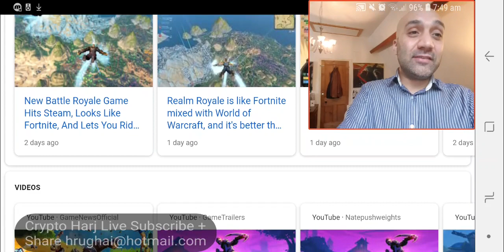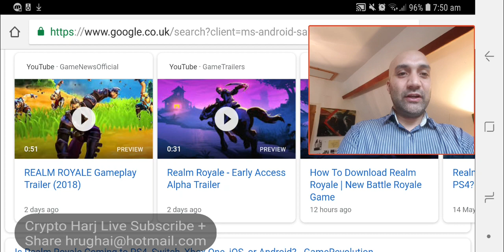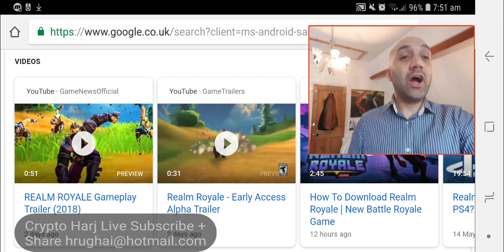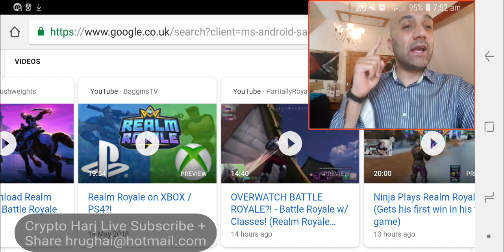Play Realm royale on PS4 + V Bucks Giveaway Quick review Crypto Harj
Realm royale on PS4 ! Quick review Crypto Harj.

Xbox and PS4

Items That I Use In My Videos:

Samsung Galaxy S8 Note + Tripod
PS4,